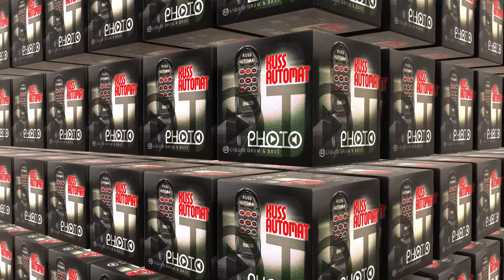PHOTO - Kussautomat (TEASER)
PHOTO - Kussautomat.